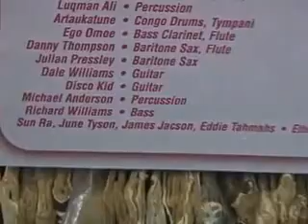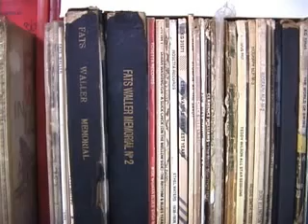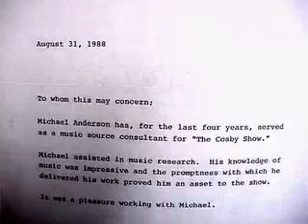Michael Anderson Documentary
Michael Anderson hired me to be join him in starting the blues channel on Sirius Radio in 2001. He was a great boss and friend and I am grateful for my time working with him.Here is is some footage I took of Michael discussing his life and career in music. Enjoy!